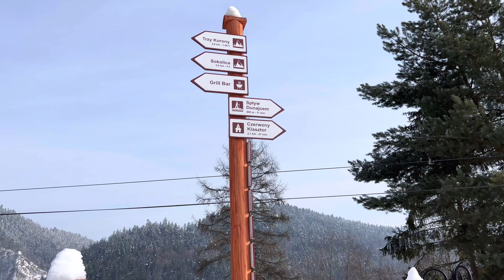Sarnia Skała, Trzy Korony, Lubień Wielki - Zima 2023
W tym filmie zabieramy Was w trzy różne miejsca.